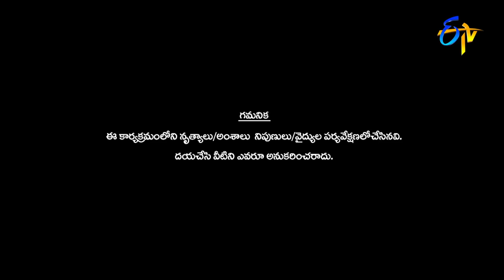Hyper Aadi, Pradeep | Funny Joke | Dhee 14 | The Dancing Icon | 29th June 2022 | ETV Telugu